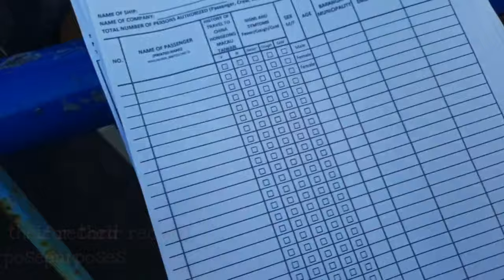PALAD SANDBAR 2020 | Marinduque SANDBAR | Lipsdotcom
Sharing with you the gorgeous Island in other parts of my Marinduque. PALAD SANDBAR is located in Sta. Cruz, Marinduque.

Stay SAFE Everyone. GOD is good. Let us keep our faith and this shall pass. 🙏😇

Part I of Maniwaya Island Hopping 💦

Marinduque Trip 2019⚓

SALAMAT for watching po. 💋 Praises and glory to JESUS Christ! 🙏😇